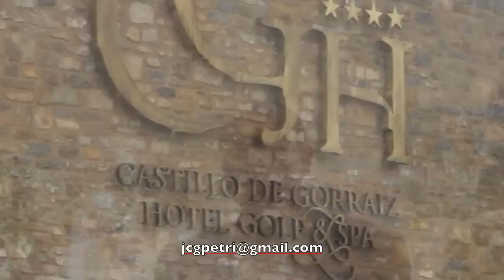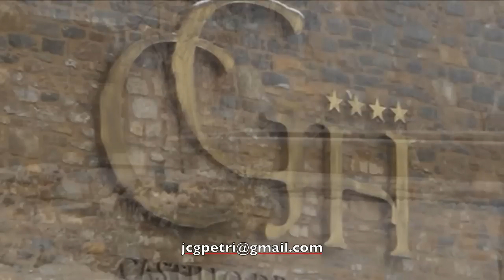CASTILLO DE GORRAIZ-RANGE ROVER EVOQUE